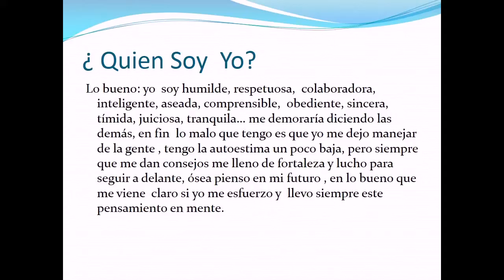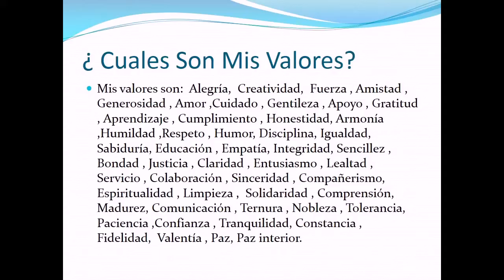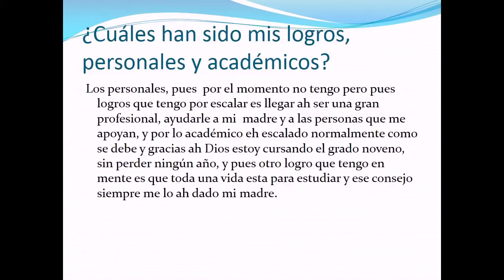mi proyecto de vida